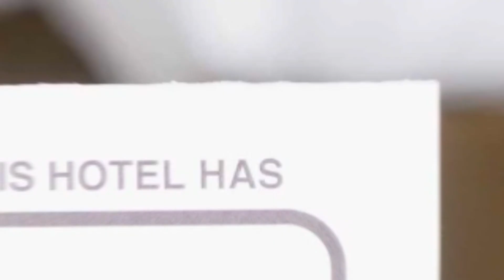Moonlight Apartments hotel review | Hotels in Oradea | Romanian Hotels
Moonlight Apartments hotel video review. Hotels in Oradea, european 3 stars hotels.